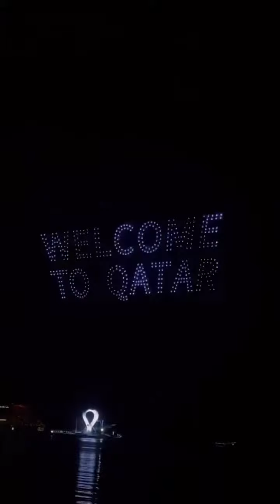بـالفيديو🎥| مشاهد لعروض طائرات الدرون على كورنيش الدوحة ⚽️🌎🇶🇦🏆